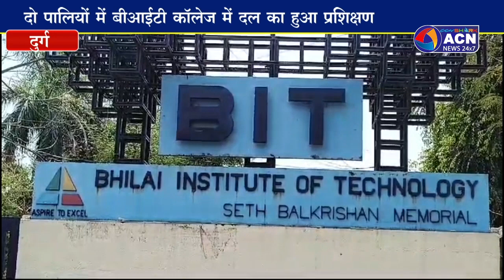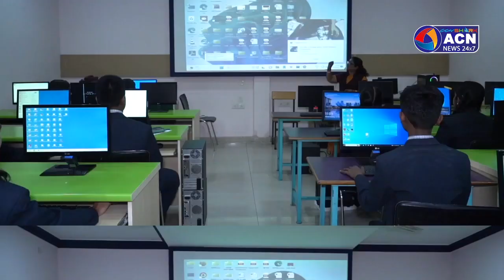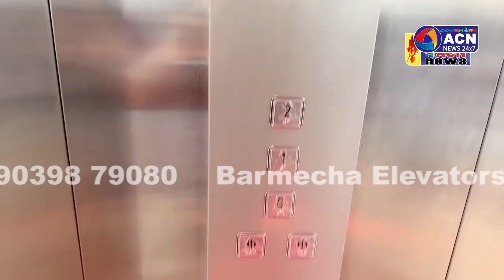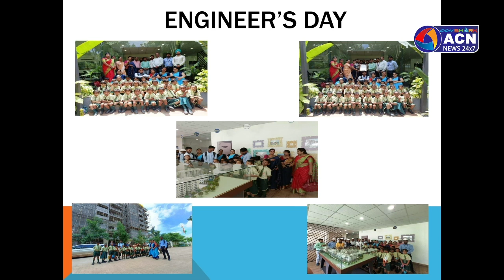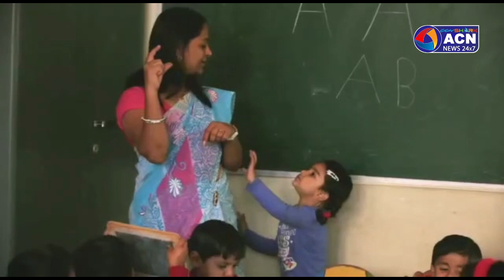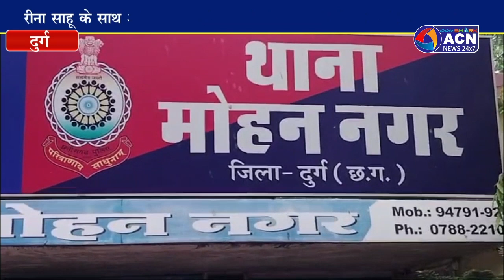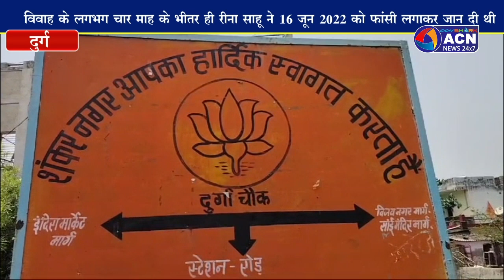सीएम साय ने भाजपा के स्थापना दिवस पर दी शुभकामनाएं_NEWS 06 APRIL 2024 ACN NEWS 24x7